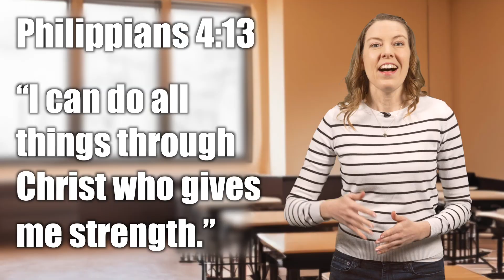Children's Message | March 3, 2024